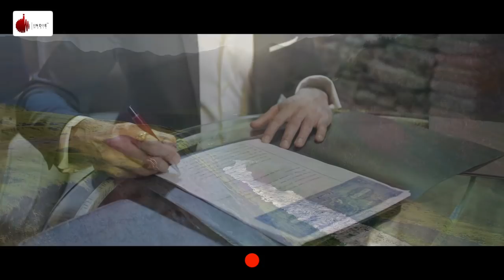Aye Zindagi Official Video - Shaan | ft. Sidhant | Naushad Khan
Music Label on : Indie Music Label

Produced by- ITW Playworx Music
Singer - Shaan
Lyrics - Rashmi Virag
Created By - Notorious Owl pictures
Video Produced by - Gaurav Kumar Bajaj
Directed by - Geet
Featuring - Sidhant & Nini nareklishvil
DOP - Irakli Akhalkatsi
Editor - Abhay Gupta
DI colorist - Ravi K Parashar
Story by - Neha Kargeti
Make up - Anuki Labadze
Hair style - Inessa
Additional Vocals - Vishal Mishra
Programming - Aditya Dev
Arranged by Aditya Dev & Vishal Mishra
Strings Played By Chennai Orchestra
Piano- Aditya Dev and Vishal Mishra
Recorded @voice and vision , noise box , Aditya Dev Studio , Sound Ideas & Vishal Mishra Studio by Lijesh Kumar , Swatantra Sarode, Aditya Dev , Pramod Chandonkar , Shubhansh Tiwari
Mixed By - Pramod Chandonkar
Legal Consultants
Priyanka Khimani
(Anand & Anand & Khimani)
Georgia line production - under 1 sky
Focus puller - Giorgi Medulashvili.
Camera  & equipment - Dimitri Makharashvili .
Lightmen - Nika gabinashvili , Alexander Feradze
DOP assistant - Lado Andguladze
Coordinator -David Avalishvili
Blower and generator - Soso Modebadze
Location manager - Mari Soselia